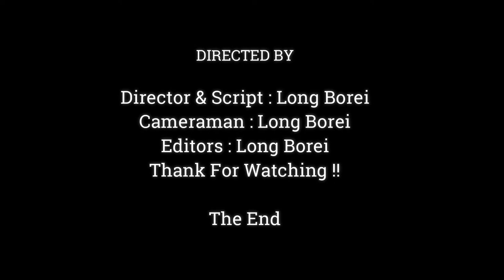Adorable Baby Anissa Try To Eat Foraging Instead Milk Cause Father Aron No Milk For Drink,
Dear all Value Visitor, This Videos We Want To Show You About , Adorable Baby Anissa Try To Eat Foraging Instead Milk Cause Father Aron No Milk For Drink,